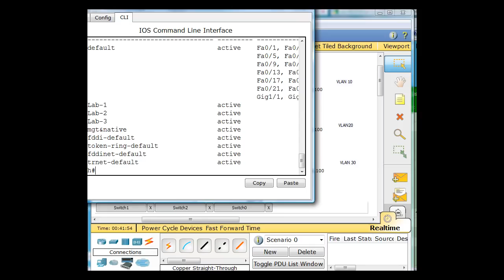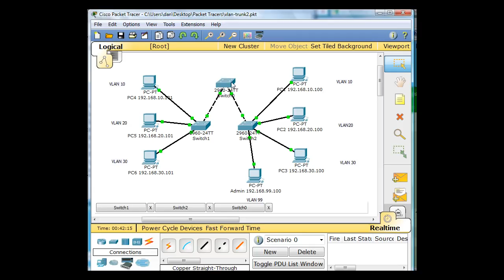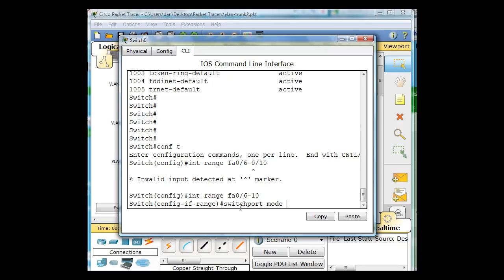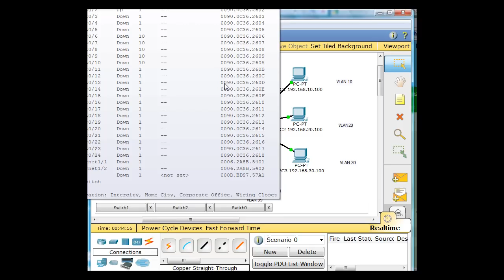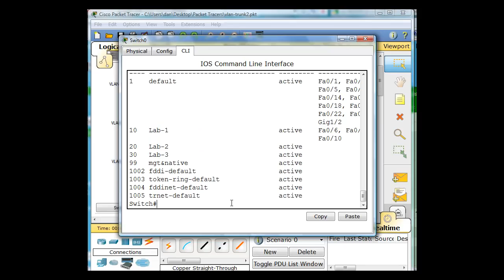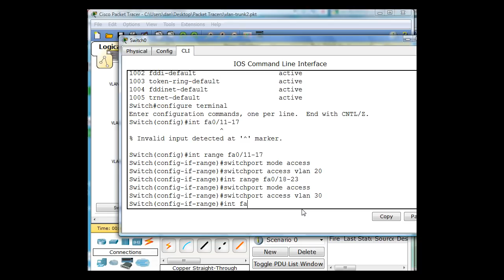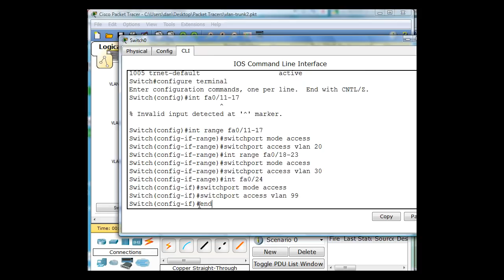Configure VLANs and Trunks using Packet Tracer - Cisco CCNA Part 2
Part 2 of a tutorial on configuring VLANs and Trunks